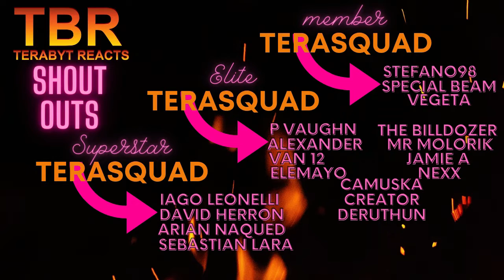MONSTER EPISODE 11 AND 12 REACTION | KINDERHEIM 511